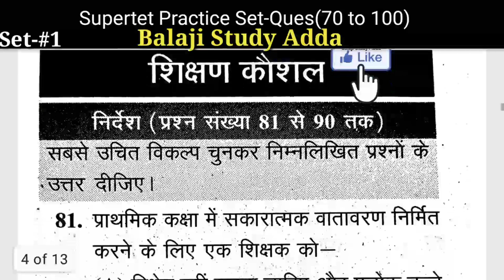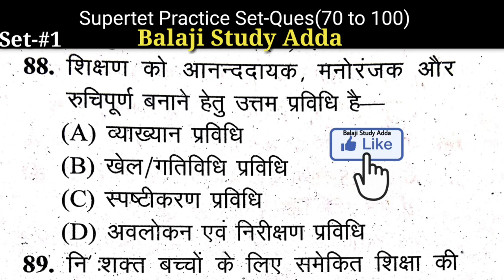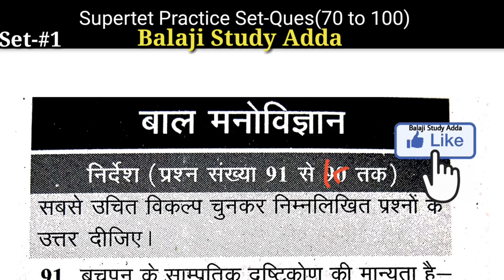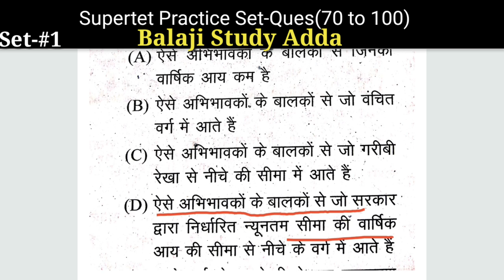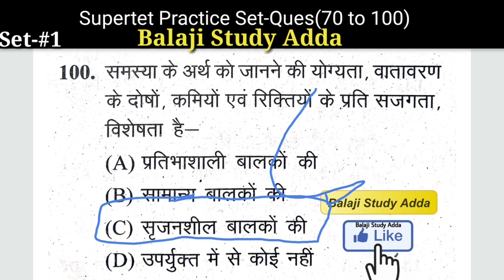Supertet 2020 पर्यावरण एवं सामाजिक अध्धयन, शिक्षण कौशल और बाल मनोविज्ञान Practice Set 30 Ques/Ans